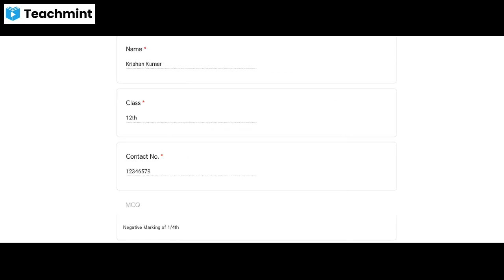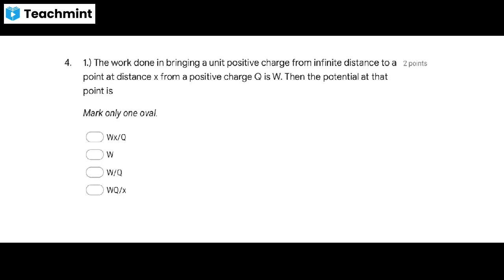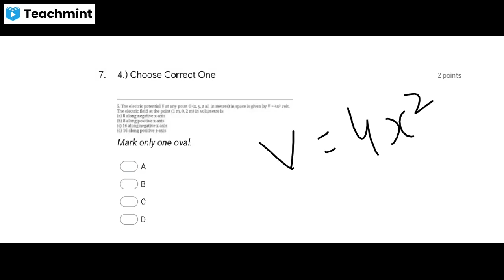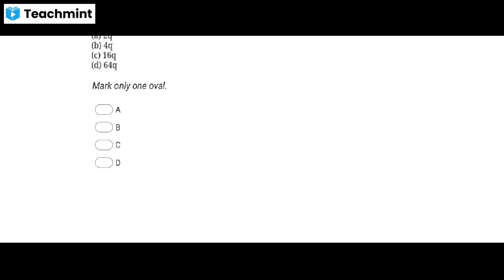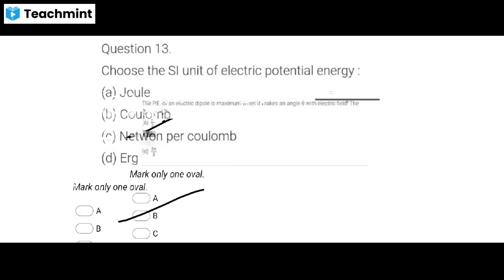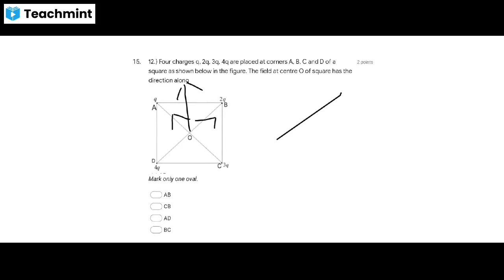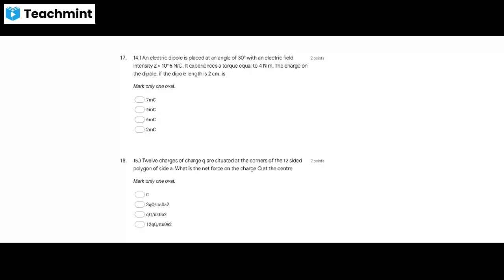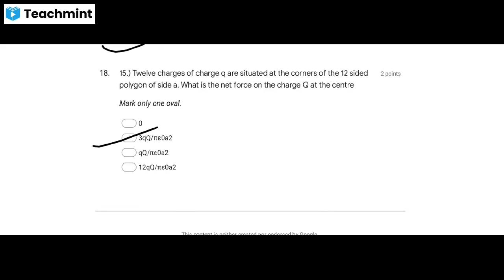Electrostatic Test | 12th Physics | Explain By Kandara Sir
Kandara's Classes of Physics is an Online Platform For Those Students Who Wants to Learn And Understand The Concept of Fundamental Physics ( Standard 11th and 12th ) Which Help You in BSEH Board Exams Of Haryana As well as

It also help you to build a Foundation for Course like IIT_JEE , NEET etc.

To Join Our Live Classes Follow the Link Provided Below

If you like the Content then your Your First Priority Is to

Krishan Kandara
Physics Simplifier
M.Sc. (Physics),  B.Ed , CTET